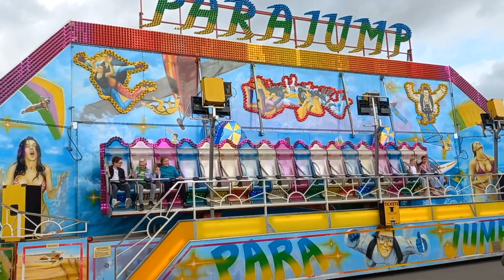Para Jump - H.H. Eckelboom (Offride) Najaarskermis Tiel 2023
* Najaarskermis Tiel 2023